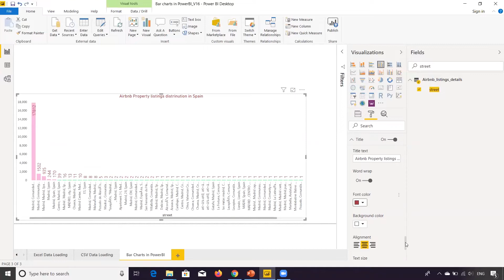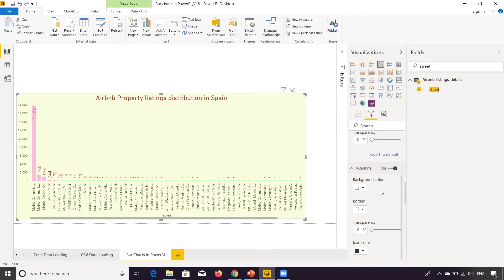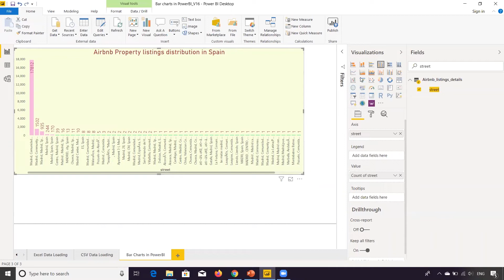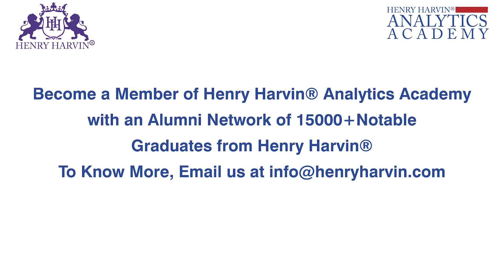Creating Bar Charts in Power BI (Part-3)| Best Power BI Course Tutorial for Beginners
Creating Bar Charts in Power BI (Part-3) | Best Power BI Course Tutorial for Beginners| Henry Harvin

This Henry Harvin video on “Creating Bar Charts in Power BI”  is a complete Creating Bar Charts in Power BI tutorial for beginners who want to learn Creating Bar Charts in Power BI. Here you learn Creating Bar Charts in Power BI How to set title to the axis, and a raw data set, color of text and bars. Title of the chart, change in font and background colors, Border and layout.

𝐀𝐛𝐨𝐮𝐭 𝐭𝐡𝐞 𝐂𝐨𝐮𝐫𝐬𝐞:
Henry Harvin Certified Power BI  certification is Ranked 1 in the industry by BNC.com.
Power bI one of the most sought-after courses of Business Intelligence with special emphasis on practical training and job-placements. The course is offered by the country’s premier educational Institute providing Best-in-class training and infrastructure facilities. On-campus classroom sessions with convenient time slots give you flexibility in learning at your own pace.
Henry Harvin’s Power BI certification course has a well- designed curriculum that helps you master Power BI techniques to make you eligible for high profile jobs across the globe.
Henry Harvin’s Training is delivered by Seasoned Industry Experts with specialization. These talented practitioners have valuable exposure, experience and success across diverse industries and are also empanelled as subject matter experts with Henry Harvin Analytics Academy.

Key Features:
✅ Recognised Certification
✅  Integrated Curriculum